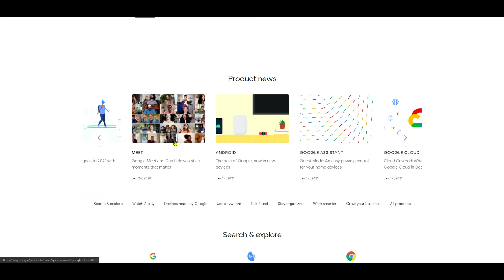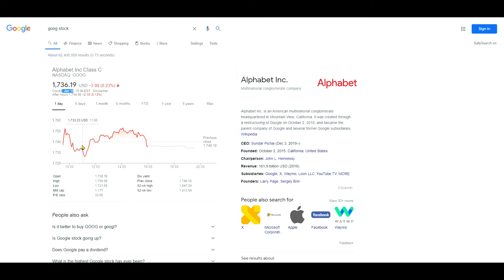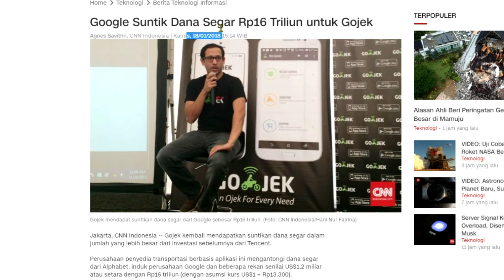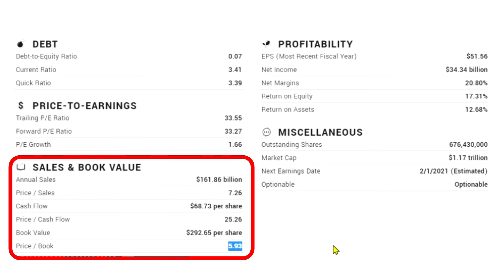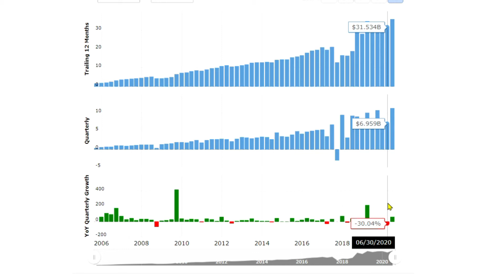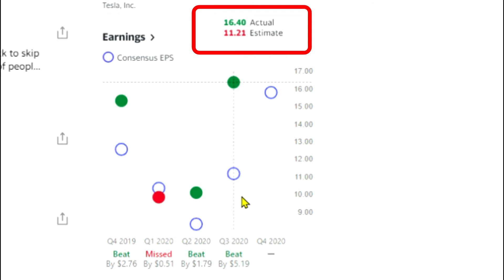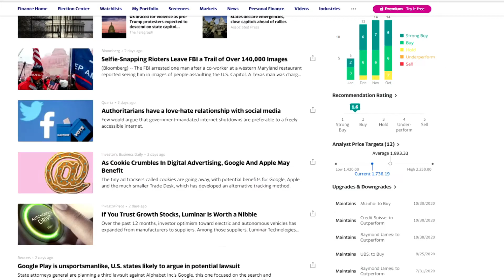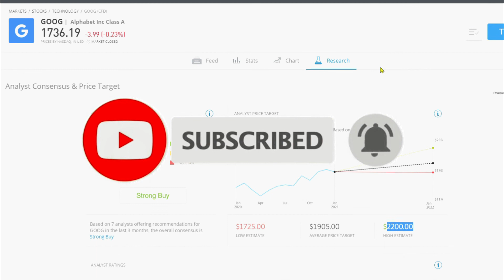INGIN PUNYA SAHAM GOOGLE..? - Analisis Saham Alphabet Inc. / Google (GOOG)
Selamat datang di Channel SlamInvest. Channel yang membahas tentang investasi saham.

Saya tidak dibayar oleh eToro. Saya hanya ingin agar semakin banyak orang Indonesia yang menjadi investor.

JIka Anda tertarik untuk CopyPortofolio saya, silakan kunjungi profil saya, SLLA88 di eToro :